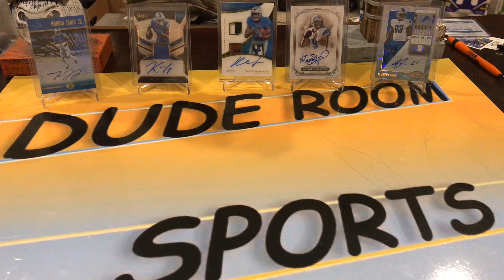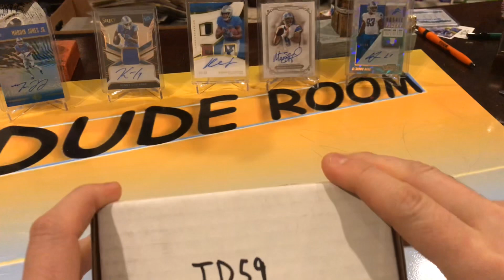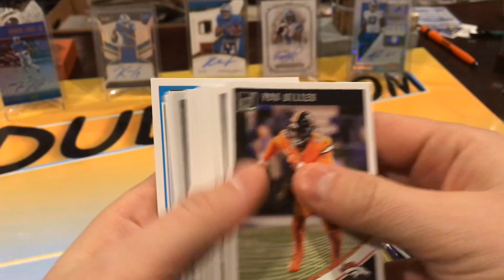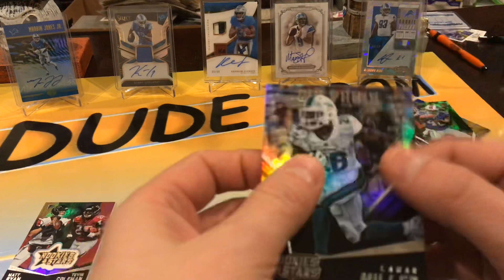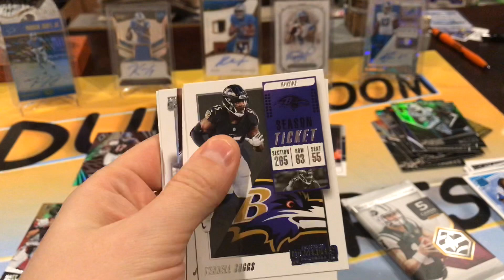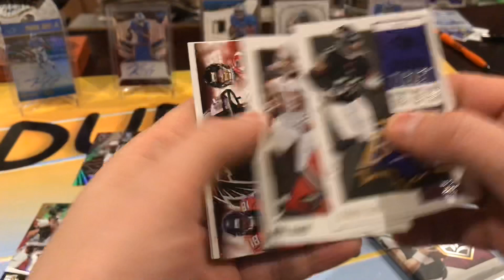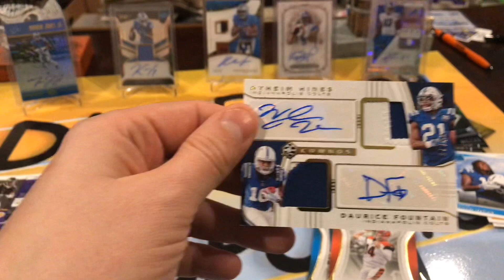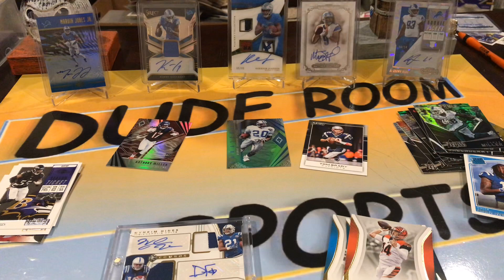The Mojo Chest- FEB TD Edition (2 Hits w/ Awesome Duel Auto/Relic!🔥)